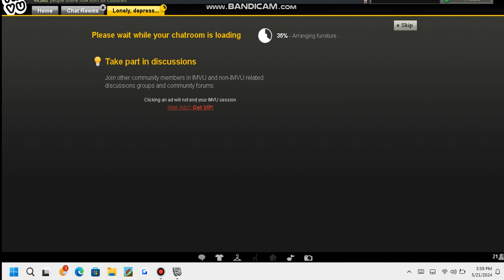MzRoyaltyTruHittaz DONT TELL ME NOTHIN ITS NOT MY BIZNESS READ WHAT I TELL IN U